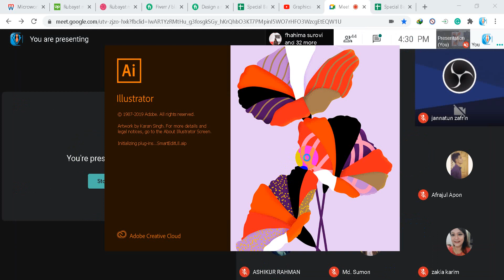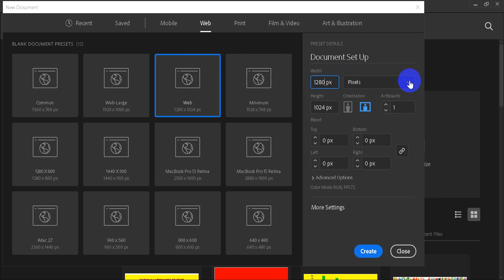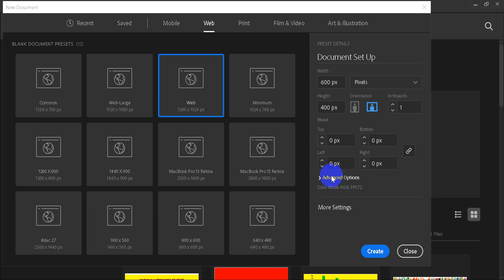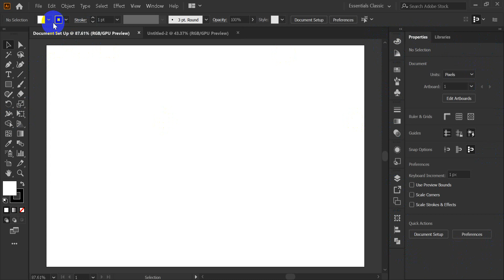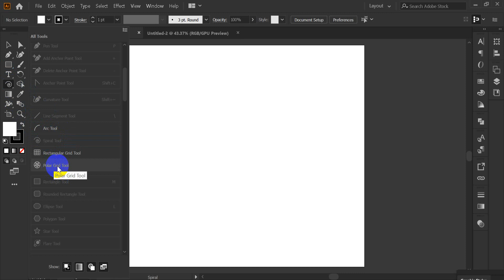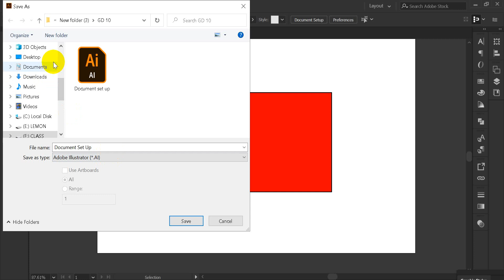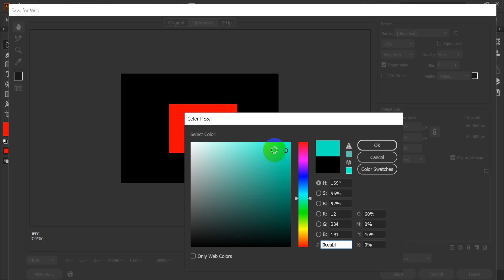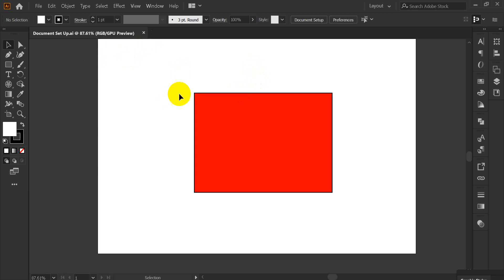How to set up a new document page in illustrator and save a file (1st Class) 22.10.20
Hello!
Here, I'll learn you how to set up a document in illustrator cc 2020 in Bangla and show you how to save a file in JPEG and vector. I'm a Freelancer and a Graphic Designer Trainer, specializing in Logo Design and Brand Identity. Here you get all the tips and tricks on graphics and proper instructions for Freelancing and how to make money online.

Document setup
Document setup in photoshop
Document set up 2020
Document setup in illustrator
Document setup for logo in illustrator
Document set up adobe illustrator
Best way to save illustrator file as JPEG
How can I save an illustrator file as a jpeg
How do I save an illustrator file as a vector